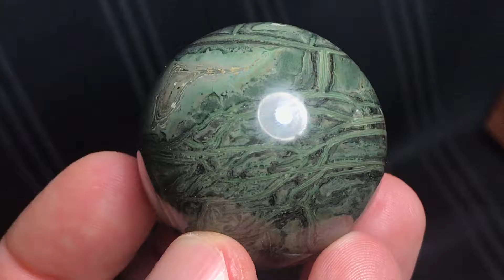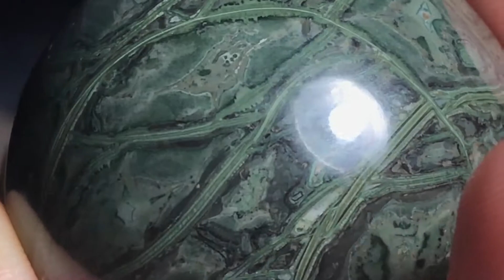40mm tinguaite sphere from Kola